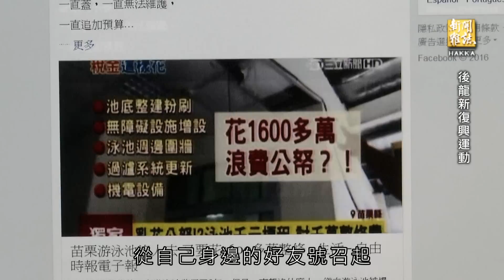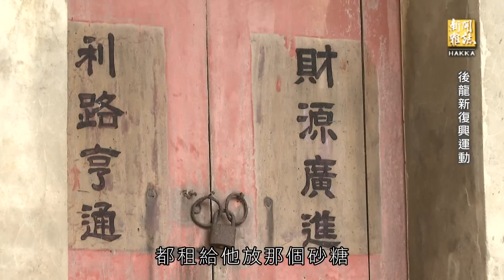客家新聞雜誌第486集 後龍新復興運動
網路社群發達，看著許多鄉鎮都有自己的社團，苗栗後龍鎮人陳彥云，也為自己的家鄉，成立了「後龍大小事」網路社團，大家在社團裡互動、傳播訊息，還走出虛擬世界，舉辦了懷舊市集，大家進一步認識、交流、甚至變成好朋友，今年更在同興老街成立後龍灣工作坊，要把大家的力量集結起來、深耕在地，一起解決家鄉的困境，要讓後龍變得更好。